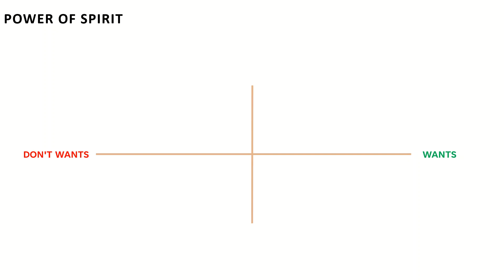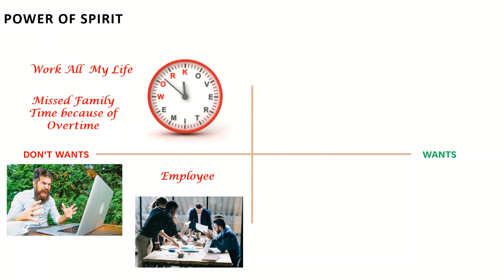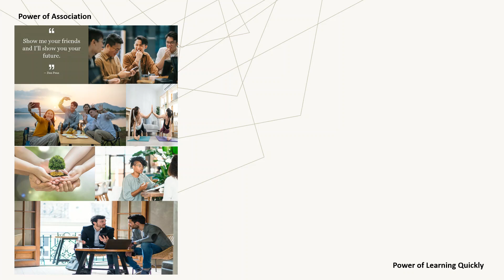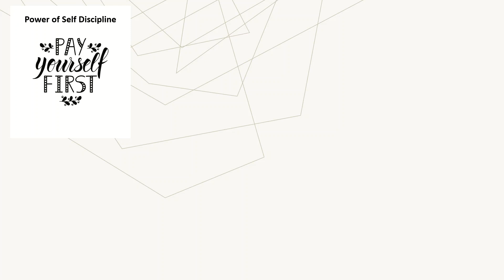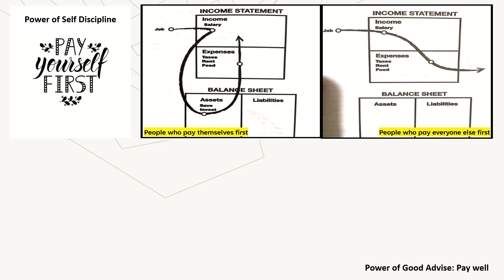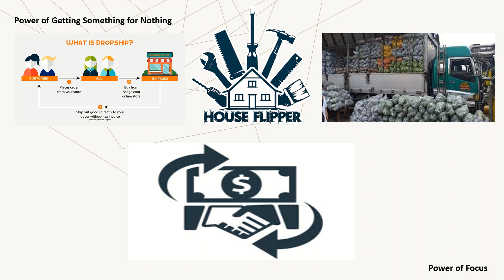10 Steps paano simulan ang Pagyaman (TakeAways from Robert Kiyosaki's Rich Dad, Poor Dad)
This video will teach you how you can start building your own empire, a learning / takeaway from the bestselling book, Rich Dad, Poor Dad of Robert Kiyosaki